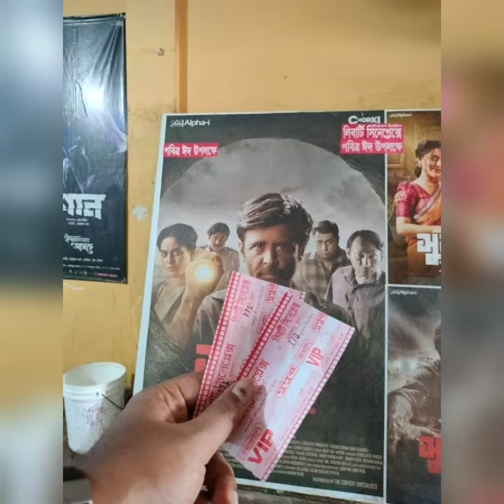Surongo (সূড়ঙ্গ) Movie Sneak Peek, Movie Date with Mr.Husband.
It was a movie date❤️🥰. We went to watch "সূড়ঙ্গ" "Shuronggo" a Bengali movie starring Afnan Nissho.
We enjoyed the movie very much. It’s just a personal review of the movie, we added few scenes from the movie so that you can enjoy it with us. Copyrights claimed.
In "Liberty cineplex" you can watch the  movie in just 120tk per ticket, It's located in khalishpur, khulna. Visit Cinema Hall to enjoy the full movie. It's full of excitement, thriller and twist. I promise you it Won't disappoint you. Hurry up before it runs out.